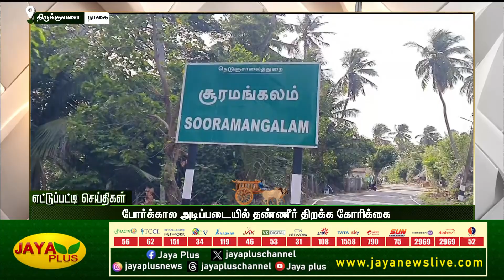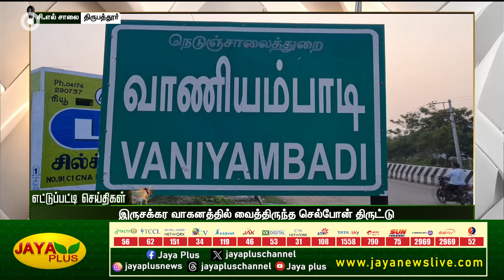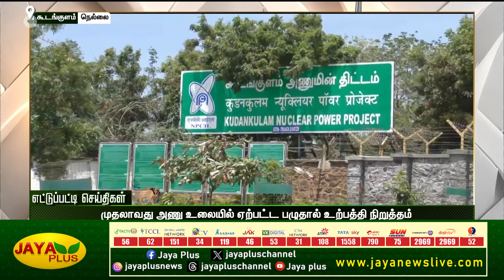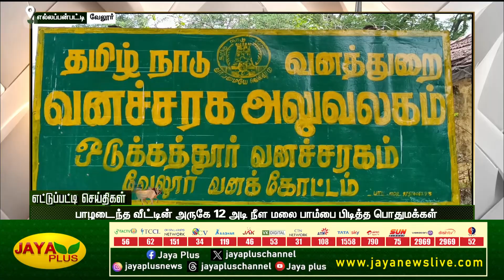தண்ணீரின்றி பதறாக மாறும் குருவை பயிர்கள் விவசாயிகள் வேதனை | பகல் 12 மணி | 07.09.2023 | District News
எட்டுப்பட்டி செய்திகள் | பகல் 12 மணி | 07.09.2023  | District News | Jaya Plus